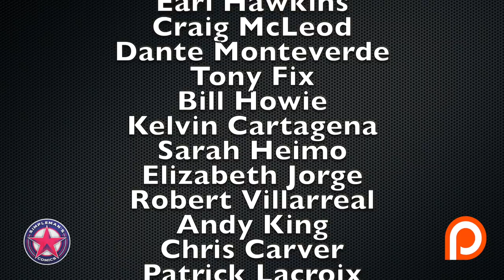Recapping the Hottest New Comic Book Releases of October 2, 2019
Join Jack (AKA Mr. Bolo) and myself each as we discuss the week's hottest comic book releases and recap the first appearances, reader buzz, and variant buzz for the week as well as one long term play,  a comic book we think is worth buying and holding onto.